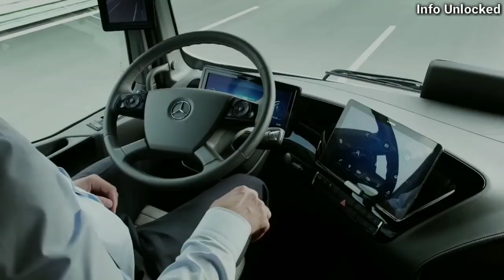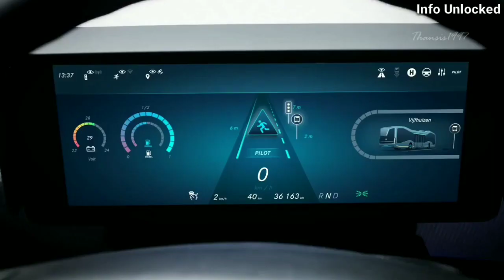5 Future Trucks & Bus In The World In Hindi | दुनिया में 5 भविष्य के ट्रक और बस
5 Future Trucks & Bus In The World In Hindi | दुनिया में 5 भविष्य के ट्रक और बस

0:00 Introduction
0:11 Willie Transparent LCD Bus
0:49 Mercedes Future Truck 2025
1:31 Ford F Vision
2:01 Transit Elevated Bus
2:33 Mercedes - Benz Future Bus

elements to make a new work.

Voice Over By : Anurag Singh
Video Editing By : Anurag Singh

Have a good day ! Note: All the videos uploaded on our channel are only for education and entertainment purpose. Contact a professional before seeking any action about any information.